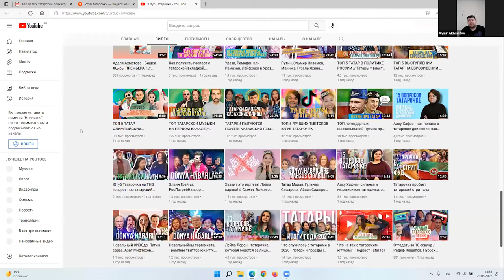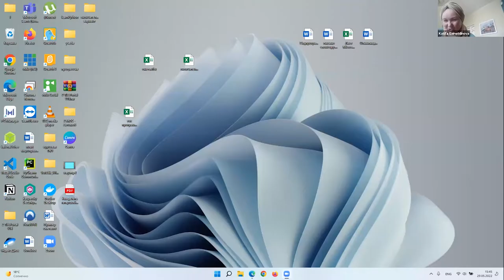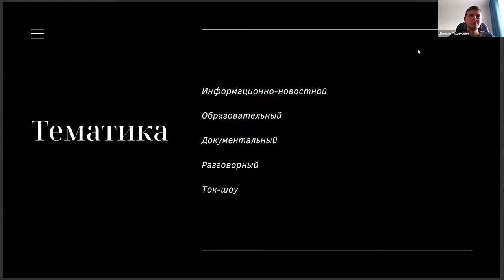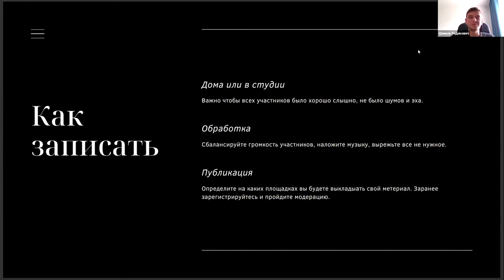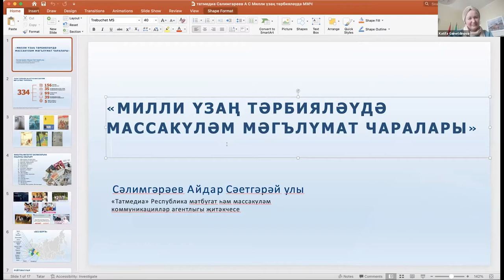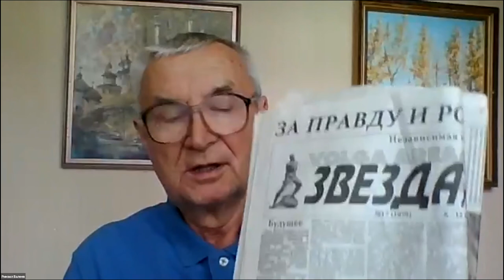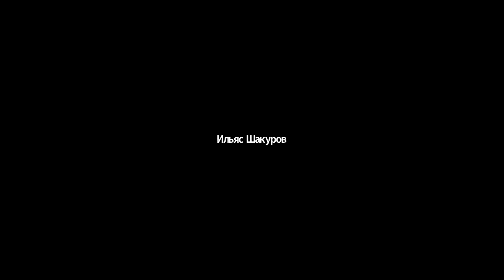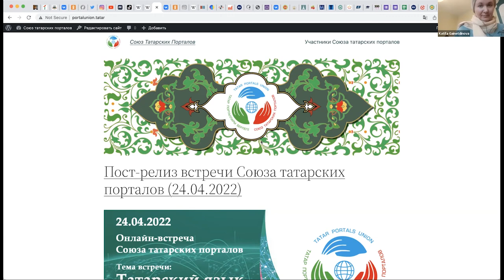Встреча Союза татарских порталов (29/05/2022)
День татарской печати портал «Питер татар» отметил проведением конференции «Татарские печатные СМИ, видеоблоги и подкасты» через Zoom, собрав тех, кто посвящает своё свободное время для создания контента на татарском языке.

Немаловажным также понять, на каком языке делать контент, исключительно на татарском языке или давать на русском языке дублирование, субтитры.

В данном вопросе очень помогло выступление Айнура Ахметова, автора блога на YouTube, канала «Ютуб Татарочки». Айнур известен ещё как и основатель «Школы вокала для девушек», и «Школы ораторского искусства», а также является активным участником канала UrDuck TV и активистом татарской культуры в молодёжной среде.

Полная версия доклада «Как делать татарский видеоблог» представлена на YouTube-канале «Питер татар», а здесь же, мы приведём ключевой момент, который, как нам видится, важен для развития в целом национального контента.

Вывод:
YouTube не понимает по какому алгоритму формировать для зрителя «Рекомендации» по признаку «татарский контент», и как помочь YouTube в этом деле пока не понятно.

Как это выяснилось?
Передачи для татар, на татарском языке YouTube рекомендовал жителям Казахстана, и если бы создатели канала не мониторили, кто же их смотрит, то сегодня бы, они не стали бы тем форматом как сейчас, а именно, подстраиваясь под алгоритм YouTube, они невольно стали генерировать контент объединяющий тюркский мир, вещая на русском языке, и, включая ещё блоки не только на татарском языке, но и на других языках тюркской группы.

В итоге, контент канала стал обретать более насыщенный характер, и создаваться по принципу «угадай», «познай». Например, в передаче звучит речь на национальном языке, и предлагается зрителю угадать, какой это язык. И реально, по факту происходит вовлечение аудитории, её рост, есть обратная связь, а значит есть развитие канала.

Это не единственное эффективное решение о котором рассказал Айнур Ахметов, поэтому не пропустите возможность от профи узнать то, что выкристаллизовывается через опыт талантливого человека, где результат коллосального труда самого Айнура и его команды привёл их к успеху.

Ещё полезным стал доклад Шамиля Майлунова «Как делать татарский подкаст» на примере UrbanTatar. Здесь тоже много что интересного было рассказано, а ключевое, это фактор некой автономности, ведь рекламного бюджета на пиар своего подкаста нет, и, получается замкнутый круг, слушают те, кто лично знает Шамиля и его коллег по цеху. То есть дальнейшего развития на более широкую аудиторию не производит.

Что делать? Возможно инициатива шеф-редактора портала «Питер татар» — Равиля Закирова по созданию «Союза татарских порталов» своей деятельностью сможет способствовать формированию общего движения в популяризации независимых медийных платформ, — вопрос для дискурса.

Новая инициатива по традициям татарской культуры обычно обсуждается первоначально со старшими. И для портала «Питер татар» таким наставником на протяжении трёх лет является Римзиль Валеев, — главный редактор телестудии «Дөнья» ВКТ, сопредседатель ФНКАТ.

Римзиль абый по ходу конференции уточнял ответы, задавал вопросы, а в финале рассказал о состоянии дел татарских СМИ в Республике, приведя цифры, сколько каких каналов коммуникаций на сегодня есть.

Сама по себе конференция, это хоть и маленькая частичка огромного потока татарского движения медийного сообщества, в котором также поднимаются вопросы о понижении и замещении чтения печатных изданий книг, и о негативных последствиях данного явления, но важно быть проактивными и предлагать решения, где как вариант создание Союза татарских порталов станет объединяющей силой во имя развития и эволюции татарской мысли как части тюркского народа.